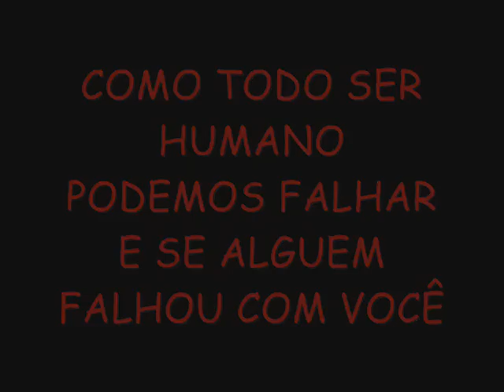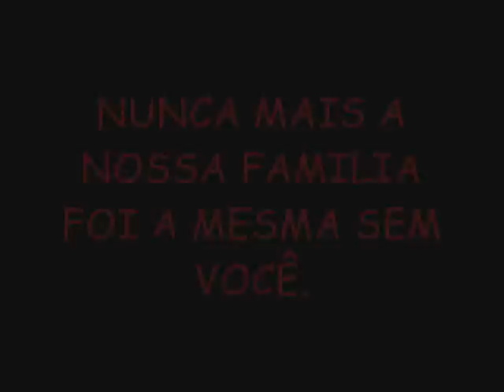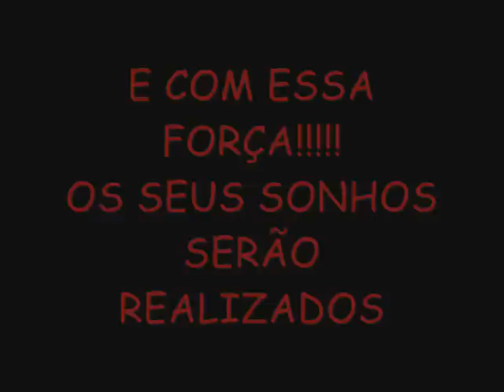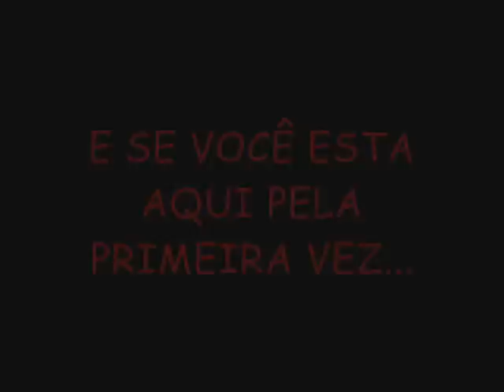FORÇA JOVEM JARDIM ORION